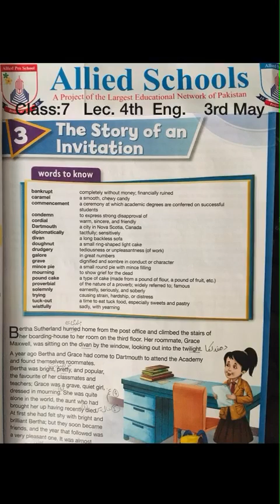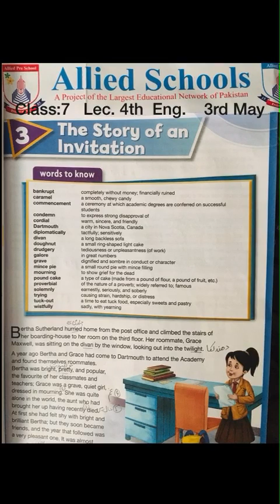Class 7: English, Lec.4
Class 7: English, Lec.4 ( 3 May 2021)